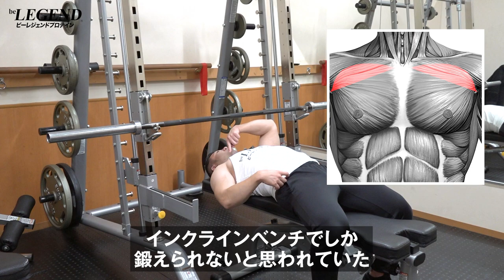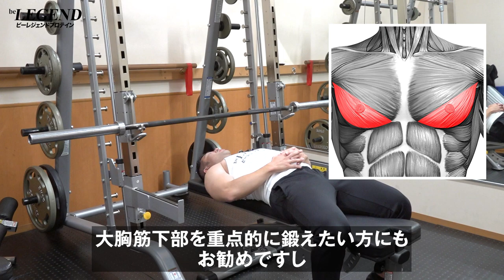【筋トレ】ベンチプレス4つのバリエーション | ボディビルチャンピオンが解説【ビーレジェンド プロテイン】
大胸筋を筋肥大させるためにベンチプレスを行っている方も多いと思います
今回は「大胸筋を筋肥大させる ベンチプレス4つのバリエーション」を紹介します
■【数量限定】真夏のおいスイカ風味
00:00 オープニング
00:14 筋肥大のためのバリエーション
01:09 ベンチプレスのバリエーション ①
01:37 ベンチプレスのバリエーション ②
03:01 ベンチプレスのバリエーション ③
04:40 ベンチプレスのバリエーション ④